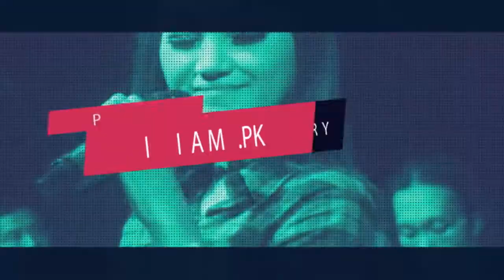CAESAR ASAL KAU BAHAGIA TIARA EFENDI LIVE KEBOGUYANG BANGIL PASURUAN